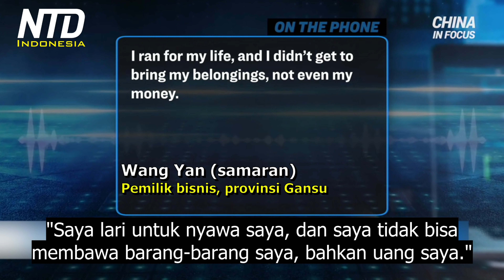Banjir yang Semakin Parah, dan Topan Higos Melanda Tiongkok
Sekarang kita beralih ke patung Buddha raksasa yang terkenal di Tiongkok Barat Daya. Untuk pertama kalinya dalam beberapa dekade, air banjir mencapai jempol kaki patung tersebut. Buddha duduk itu memiliki tinggi 71 meter. Diukir dari lereng bukit dekat kota Chengdu di provinsi Sichuan, sekitar 1.200 tahun yang lalu. Sebagai situs warisan dunia UNESCO, tempat ini berdiri sebagai daya tarik populer, yang sering ditampilkan dalam kapal pesiar sungai.

Kini ke banjir di Tiongkok, hulu sungai Yangtze mengalami banjir terbesarnya dalam empat dekade terakhir. Gelombang terbaru banjir di Sungai Yangtze sekarang melewati Chongqing, kota besar di Barat Daya Tiongkok. Dan untuk pertama kalinya, pemerintah daerah meningkatkan tanggap darurat banjir ke tingkat tertinggi.

Banjir telah melanda Barat Daya dan Barat Laut Tiongkok. Tapi anehnya, ketua Partai Komunis, Xi Jinping, telah mengunjungi provinsi Anhui di Tenggara, sejak Selasa. Anhui adalah salah satu provinsi yang paling parah terkena dampak pada bulan Juli. Tapi sekarang, lahan pertanian di sana telah mulai pulih.

Menurut media yang dikelola pemerintah Tiongkok, Xi mengunjungi petani lokal selama perjalanannya. Satu foto menunjukkan dia bertemu dengan wanita dan anak ini. Namun warganet segera menemukan foto lain miliknya, kali ini mengenakan seragam resmi. Wanita itu sebenarnya adalah wakil kapten dari kelompok Ketertiban Umum, bagian dari Biro Keamanan Umum provinsi Anhui, wilayah yang sama yang dikunjungi Xi. Dalam wawancara dengan Radio Free Asia, mantan guru Ilmu Politik di Universitas Tsinghua Beijing, Wu Qiang, berkata bahwa situasi itu adalah hal yang umum di Tiongkok.

Meskipun situasi di Anhui mungkin telah tenang, banjir dan bencana lainnya masih berkecamuk di tempat lain. Tiongkok mengalami pukulan ganda pada hari Rabu, ketika banjir dan topan melanda negara tersebut. Topan Higos melanda Hong Kong dalam semalam pada hari Selasa. Itu sebelum tiba di pantai di Zhuhai, sebuah kota pesisir Selatan Tiongkok, pada Rabu pagi.